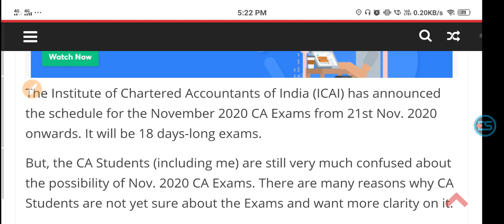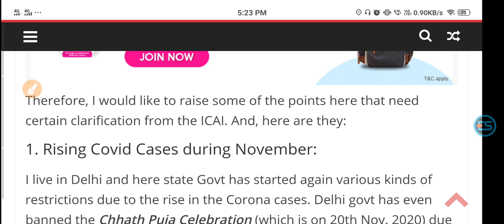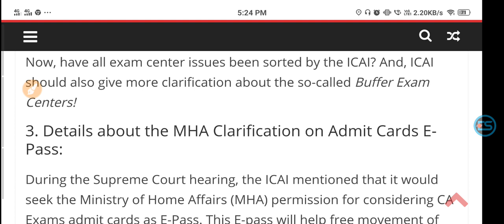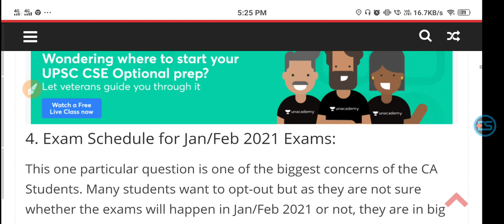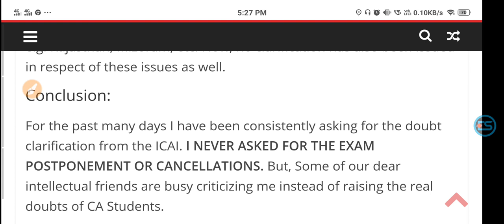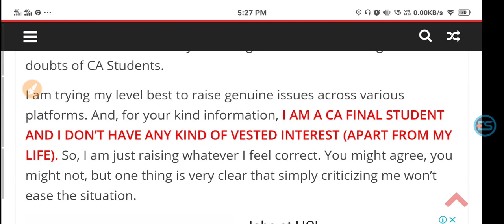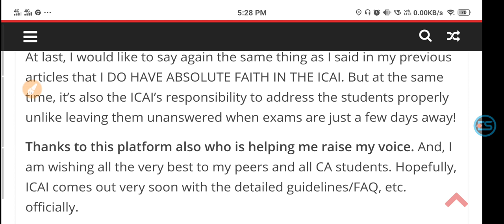ICAI CA Exams November 2020: Possibility of CA Exams Here is the clarification that CA Students want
ICAI CA Exams November 2020: Possibility of CA Exams Nov. 2020 Attempt? Here is the clarification that CA Students want
current affairs
Upsssc Today newsca pathway, pathway to ca, CA arihant, CA exam, CA exam motivation, motivation to study, CA exam opt out facility, CA exam opt out scheme, CA exam opt out scheme last date, CA exam centre change, ICAI latest notification, CA exam update, will CA Novemeber exam be postponed, Can I clear CA exam in less than 10 days, 10 days to clear CA final, CA final one day before exam study plan, How to write theory subject in CA exam